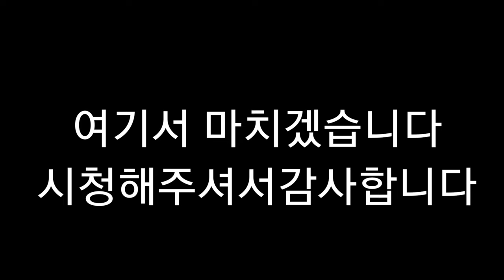뇌병변유튜버가 마스터듀얼 도전및 그림도전시리즈 유희왕 크노스엔딕기어골랩덱으로도전